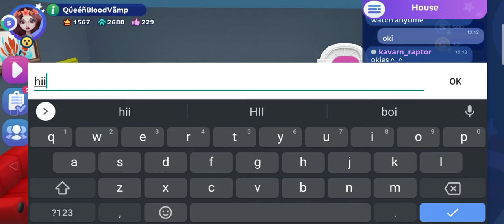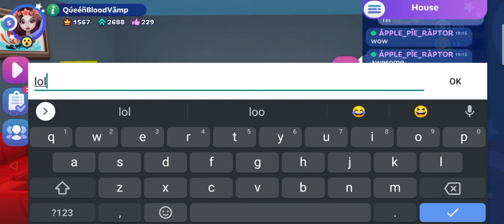DOING A PERFORMANCE FOR MY FRNDS IN AVALAND *I TRIED MY BEST*